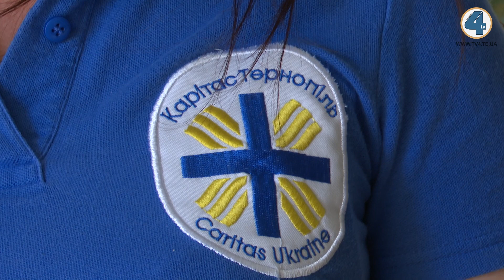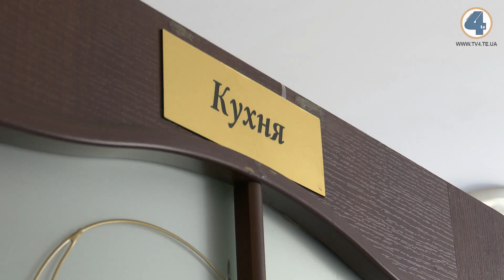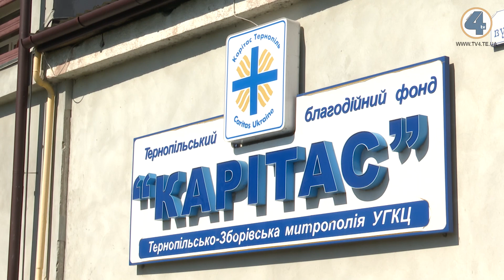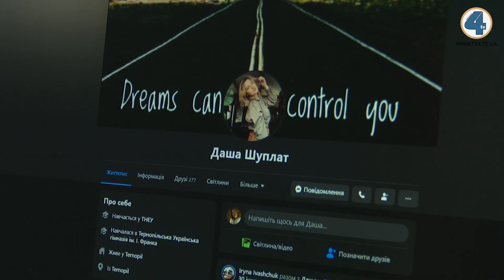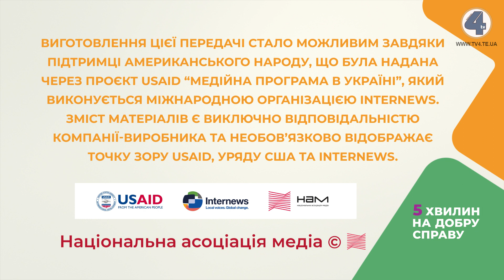Програма “5 хвилин на добру справу”. Випуск 4